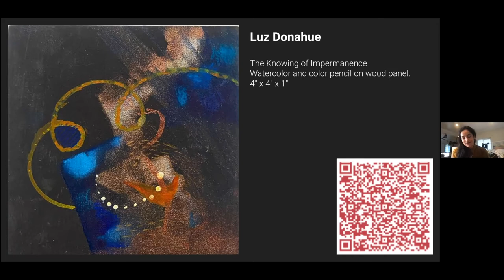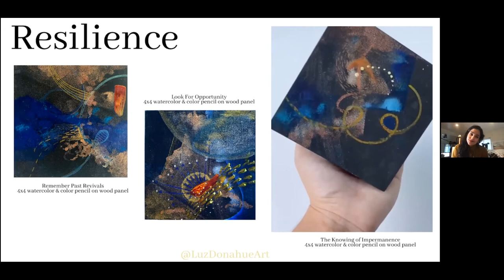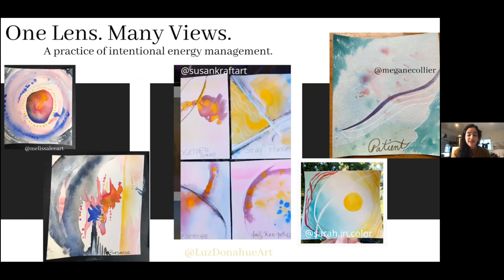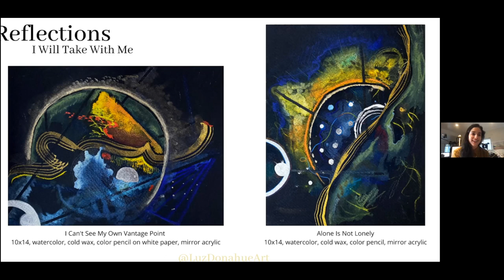Art in the Time of Corona: Meet Luz Donahue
Meet the exhibiting artists of our inaugural benefit art auction, "Art in the Time of Corona" and learn about what inspired their work and their artistic practice. This benefit art auction exhibition is on view through March 14, 2021. All artwork sales benefit the museum and exhibiting artists.
Meet Luz Donahue
Featured Art
The Knowing of Impermanence
Watercolor and color pencil on wood panel
4" x 4" x 1"
"My practice is in exploring my own perception. We are little blinking sensors moving through impossibly complex overlapping worlds we can barely comprehend. I believe in light amidst this chaos. While painting I do not plan out an outcome. I respond to each layer of paint uniquely. This is a way that I record the recursive nature of my experience. Whether the moment is full of play, grief, or confusion doesn't really matter because the whole of it---once complete--- can still find balance. It's my job to feel my reaction to each layer from a place of immediate honesty. Allowing authenticity to echo and linger in space creates room for cleansing reflection. There's immense comfort in this, knowing that through presence of mind and expression we can always find honest solace regardless of anything else happening "out there". These paintings are created to shift with light to honor shifting perspectives."